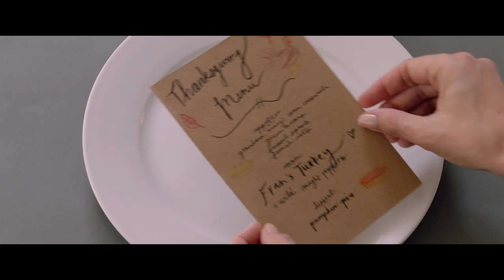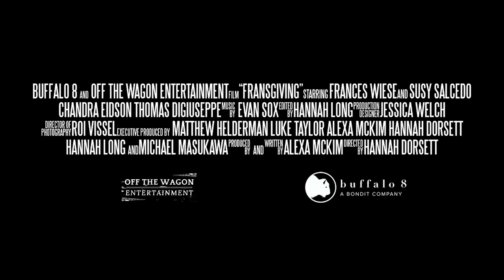Fransgiving 2022 Official Trailer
Fran, a documentarian with boundary issues, puts her Friendsgiving on camera as she derails the holiday.
Stream on Amazon this November 18th!